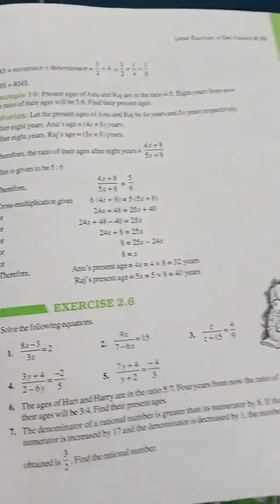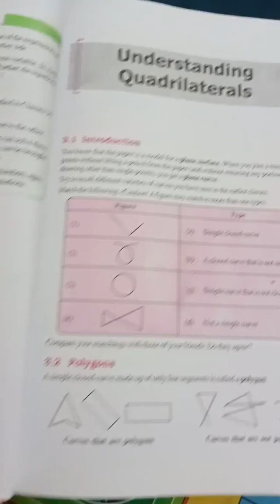GGS Class VIII Math Ch 2 Part 9 : Linear Equations in One Variable